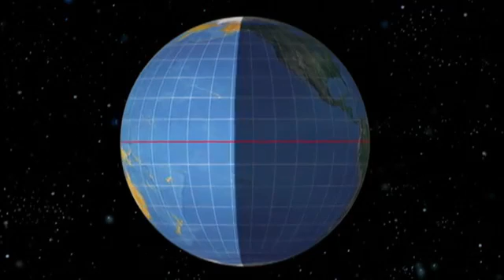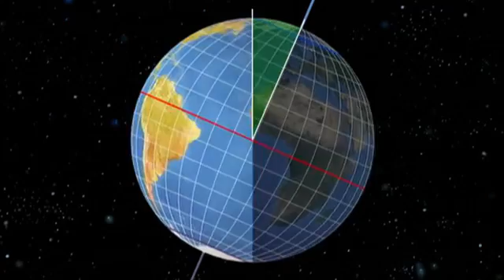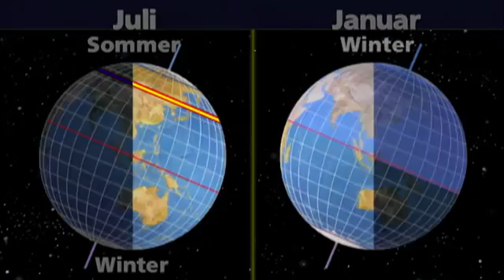15756 wseswit ARD Warum gibt es Tag und Nacht؟ ¦ frage trifft antwort de ¦ Planet Schule